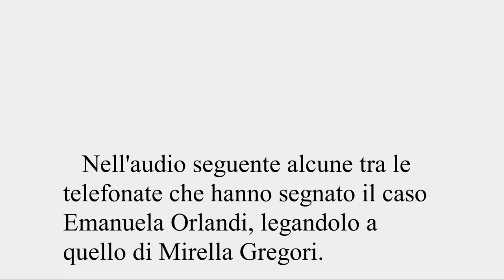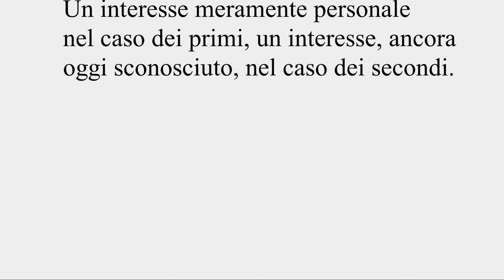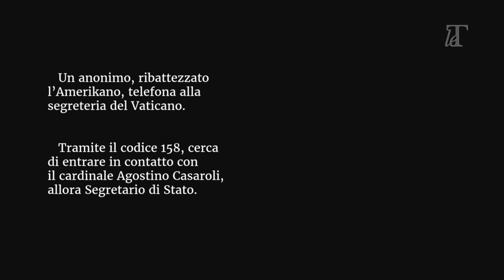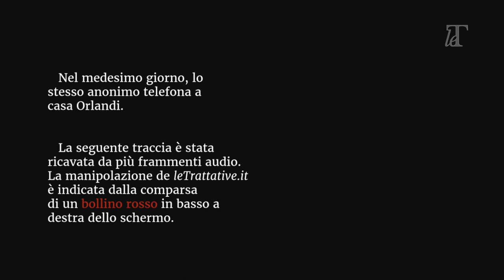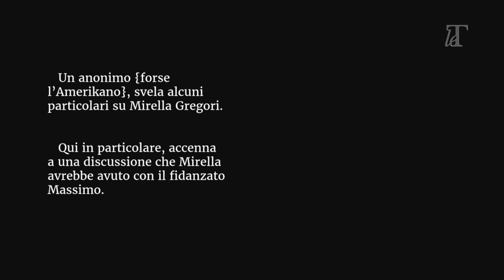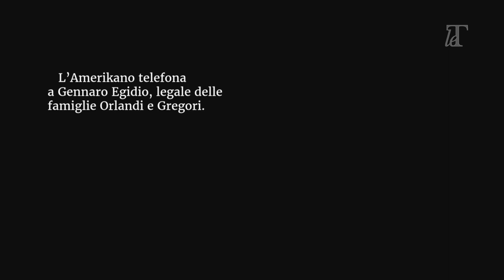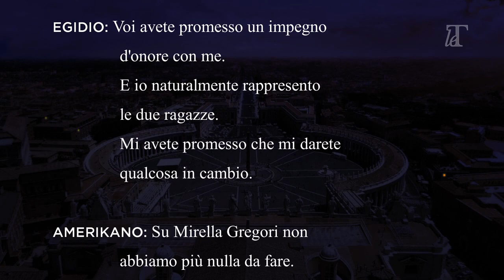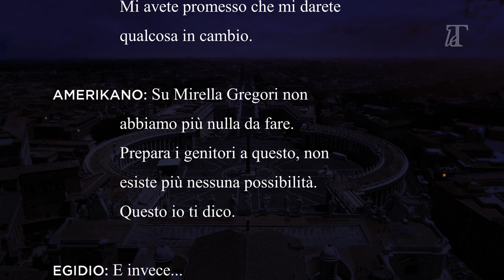Caso Emanuela Orlandi, Mirella Gregori - Telefonate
Mario (28 giugno 1983) 1:10
Codice 158 - Amerikano (5 luglio 1983) 4:11
Amerikano (5 luglio 1983) 6:17
Amerikano (1983) 7:50
Amerikano - Avv. Egidio (1983) 8:12
Amerikano - Avv. Egidio (27 ottobre 1983) 9:42

Musica intro:

The White Troll And The Dead Tree by So I’m An Islander